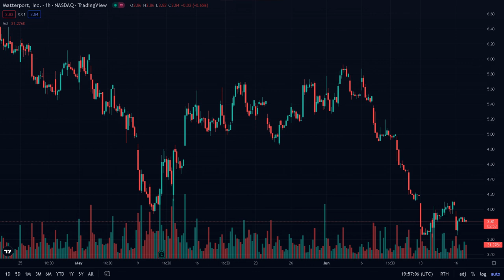WHAT'S GOING ON? MUST WATCH IF YOU'RE BUYING MATTERPORT STOCK! | MATTERPORT MTTR STOCK ANALYSIS